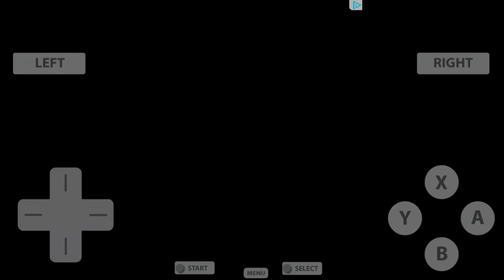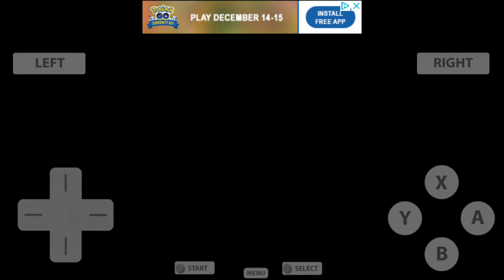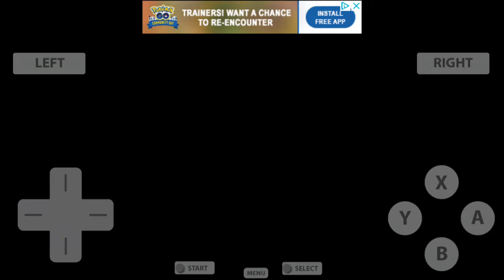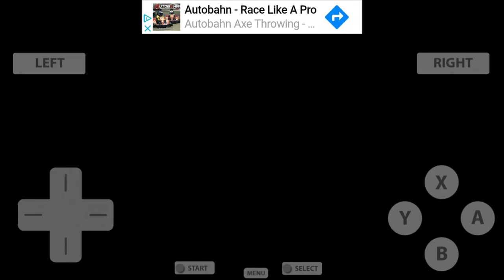TRANSFORMERS DECEPTICONS DS GAME PT1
A casual play through of the transformers decepticons ds game